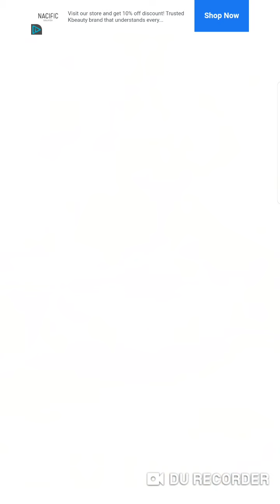My Tamagotchi Forever [Gameplay] - Hitch an egg PuchiTelechi (Baby)